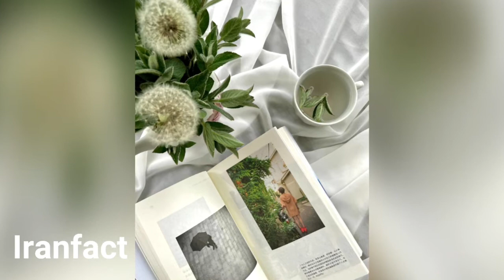عجیبترین خوراکی دنیا